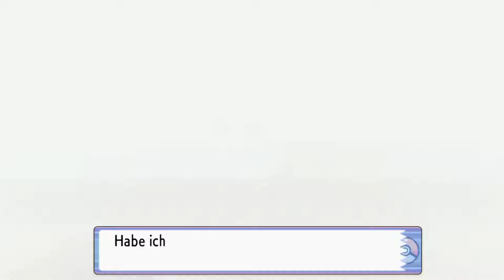Der SCHLIMMSTE Job! - Pokemon Strahlender Diamant #17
Willkommen bei den Backseat Boys aka Wolo und Ricky! 🎮 Gaming und Lebensgespräche ohne Filter. Spaß garantiert! 🚀

█Kommentiertes Gameplay von Rickymainia & WoloU (2024).█